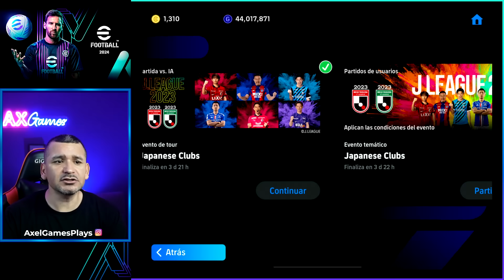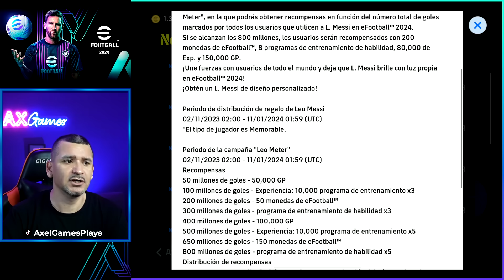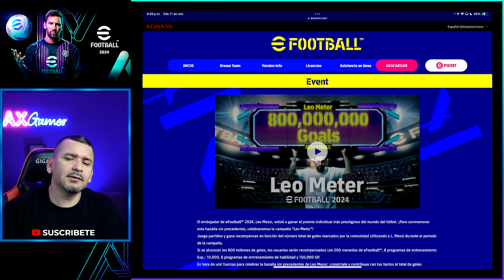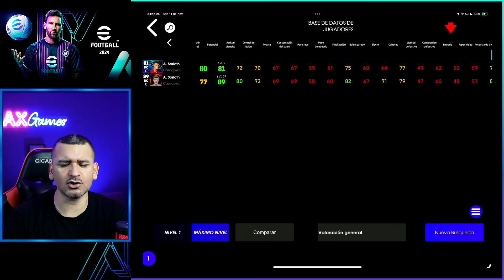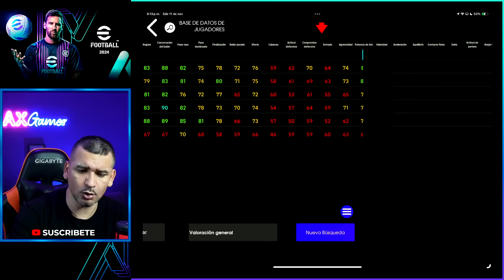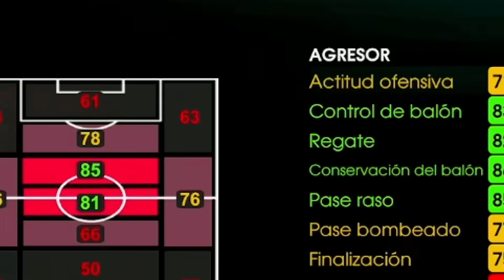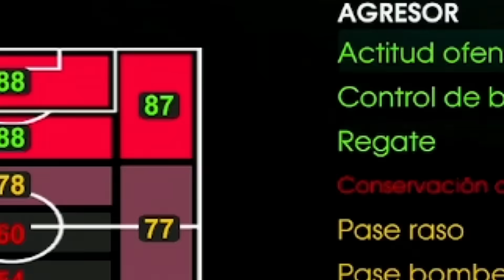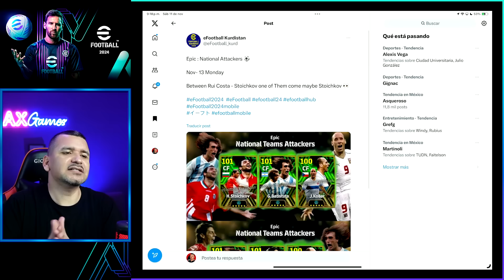HOY en eFootball ✅ Regresa DELANTERO SUPER TOP con NUEVO ESTILO 🔥 ASÍ VA LA CAMPAÑA DE REGALOS 🎁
Tenemos las novedades para comenzar la semana en eFootball con una nueva caja de jugadores Épicos acompañados de varios memorables.
Nuevos eventos para ganar monedas, GP y fichas de habilidad.